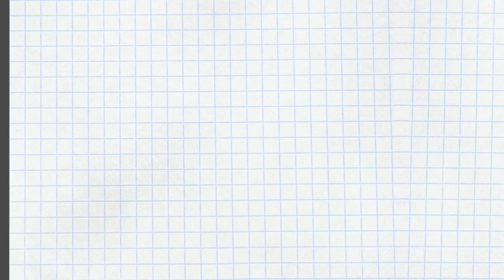ハゲ論考【ハゲの理由と正しい処し方】 〜シン・エニアグラム ‹男子の部室トーク› Part1〜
エニアグラム仲間の仮面巨人さん（エンジニア/フォーチュンテラー）が考察された「ハゲ」についてトーク。ハゲにもモテ方はある！

エニアグラムのメリットはコスパ / ワクチン宗教戦争〜シン・エニアグラム ‹男子の部室トーク› Part2〜

タイプ診断と生きづらさの注意点〜シン・エニアグラム ‹男子の部室トーク› Part4〜